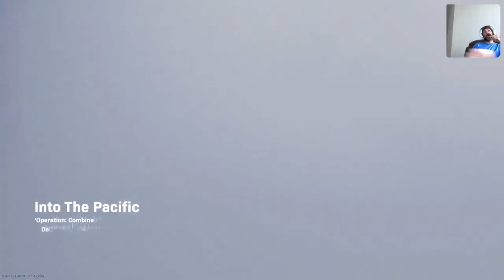Warzone - Caldera -Live Ps5